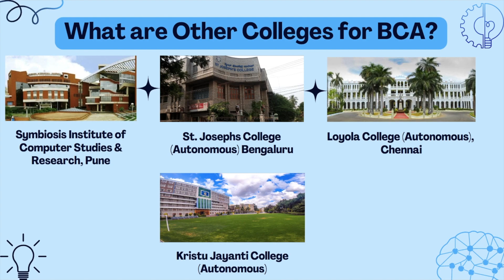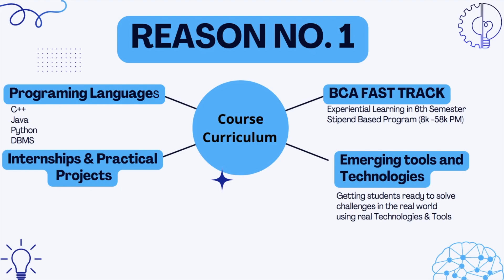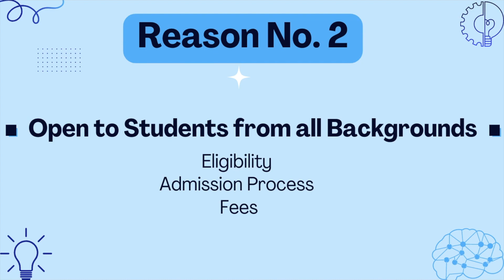3 REASONS WHY BCA AT CHRIST UNIVERSITY IS RANKED NO. 1?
Hello Everybody, This video is all about Bachelors of Computer Applications. In this video, i have stated my opinion on the 3 reasons WHY BCA AT CHRIST UNIVERSITY RANKED NO.1.
In this video about BCA AT CHRIST UNIVERSITY, I have not only listed the reasons why bca at christ university ranked No. 1 but also given names of other bca courses in the country, the admission process of bca at christ university, fees at christ university etc.

Please find below the Time Stamps:
00:00 - Intro
01:00 - Why Am I Claiming the Course to be No. 1?
03:25 - Other TOP Colleges to Look for BCA
03:58 - Reason No. 1
06:07 - Reason No. 2
08:04 - Reason No. 3
09:38 - Bye Bye

Books to Purchase for College Entrance Test Preparation:

Computer Science